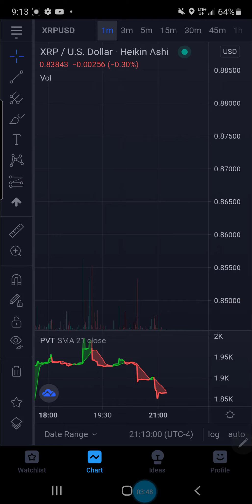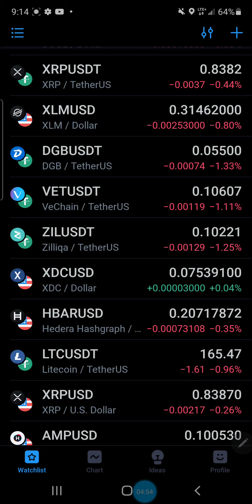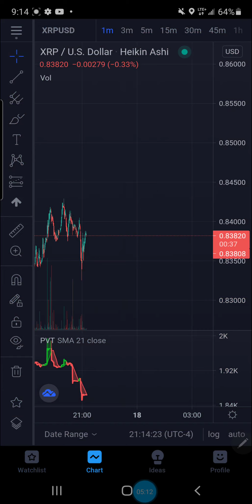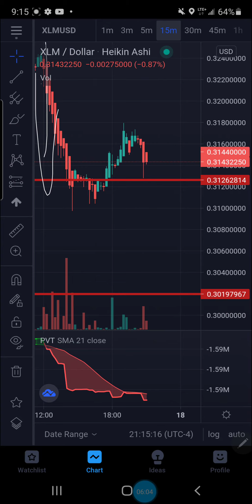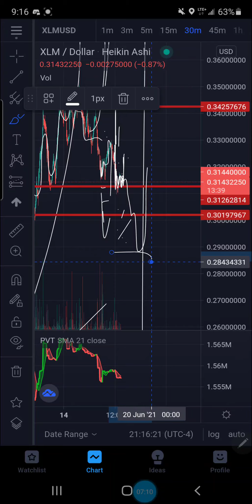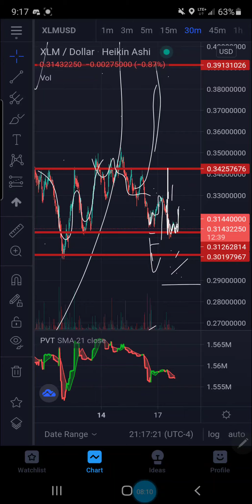⚠️XRP XLM DGB CRITICAL UPDATE NEXT LEVEL TECHNICAL ANALYSIS#CRYPTOCRASH LOOMS LARGE